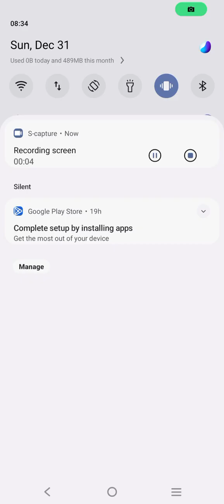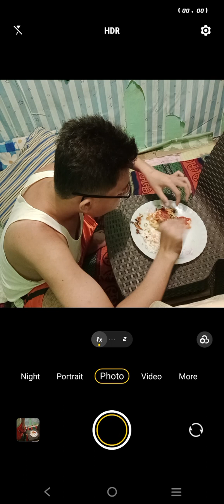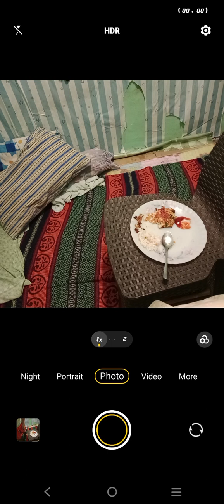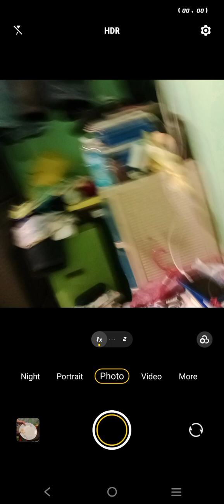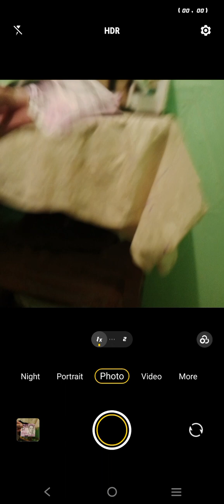Marvin Rey — Vlog 17,383